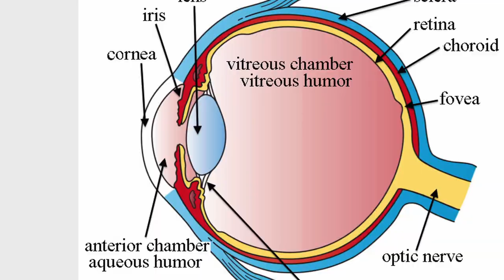Sunglasses: 5 Reasons You NEED To Start Wearing Them!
Why are Sunglasses so important?  Wearing sunglasses can be one of the best things you can do your eye health now and in the future.  This videos goes over the top 5 reason why!

👉ARE YOU LOOKING FOR SUNGLASSES?
Maui Jim Cruzem
Ray-Ban Polarized
Zenottic Polarized
Oakley Holbrook

Microfiber Lens Cloths
Glasses Cleaner Spray (Approved)

There are many health benefits to sunglasses.  You will thank yourself for wearing sunglasses.  Here are the reasons why I always wear sunglasses.
-UV Protection
-Saftey Glasses
-Safety Glasses
-Reduce headaches and migraines
-Help Heal the eyes

This video is NOT SPONSORED, but this description contains affiliate links, which means that if you click on one of the product links, I may receive a small commission at no additional cost to you.

TIMESTAMPS
0:00 Intro
0:30 Eye Conditions from UV damage
2:35 Sunglasses Safety Glasses
3:17 See Better, Reduce Glare
3:40 Sunglasses for headaches
4:12 Sunglasses help the eyes heal